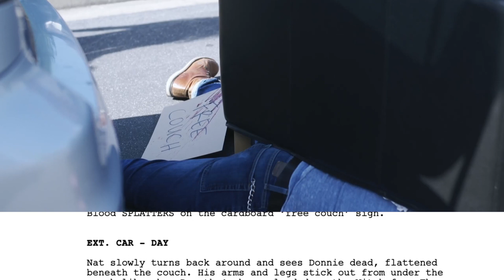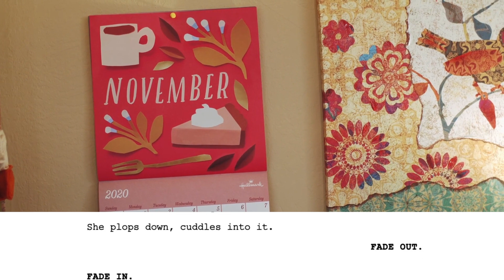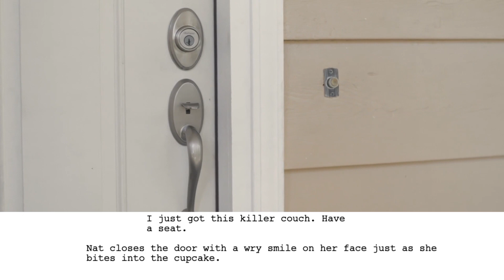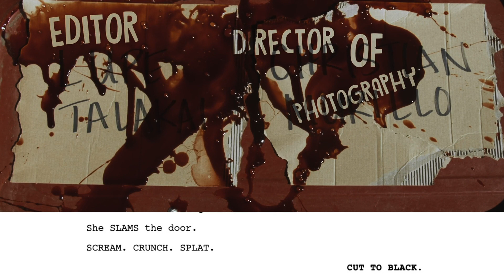Killer Couch screenplay roll written by Tony Gapastione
Short film written by Tony Gapastione.
See how the film looked on the page to the screen.

🎬 Watch one of our most popular videos with the filmmaking team of Netflix's Apollo 10 1/2